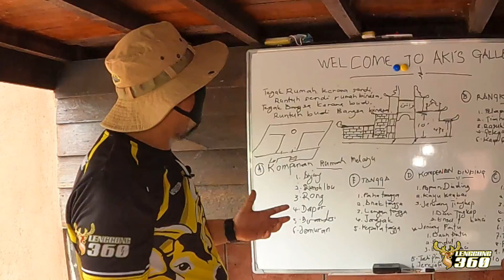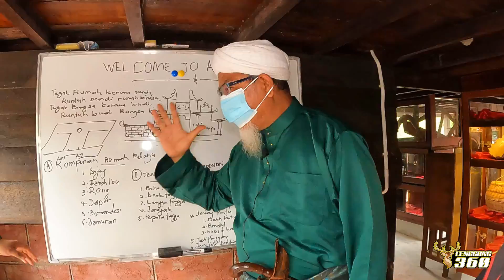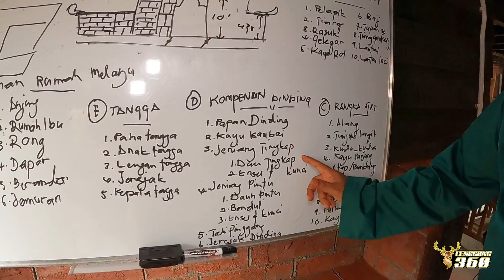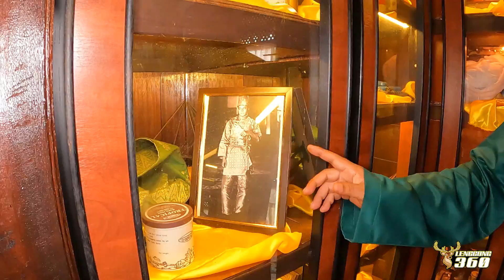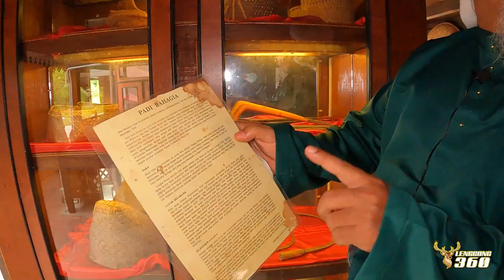MENARIK DI LENGGONG: AKI'S GALLERY | RUMAH WARISAN MELAYU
Sila hubungi admin untuk sebarang permintaan dan maklumat lanjut. Lokasi di Kampung Chepor, Lenggong, Perak.

Travelog ini dibawakan khas kepada anda oleh Lenggong 360 channel. Dihoskan oleh WBH Yeop. Dirakam dan disunting oleh Hariz Imran. Sebuah segmen travelog yang mengetengahkan produk atau warisan tertumpu kepada penduduk Lenggong daripada industri yang berbeza-beza. Diharapkan travelog ini sedikit sebanyak membantu usaha para penduduk tempatan serta menjadi rujukan buat umum dalam masa yang sama menarik perhatian para pelancong.

Ribuan terima kasih atas kerjasama Majlis Daerah Lenggong, Pejabat Daerah dan Tanah Daerah Lenggong dan Pejabat Penghulu Daerah Kecil Lenggong.

Sahabat YouTube channel:

- LanZali channel
- HarizImran Channel
- Shazlee Lee channel